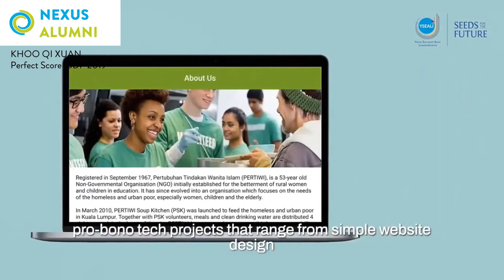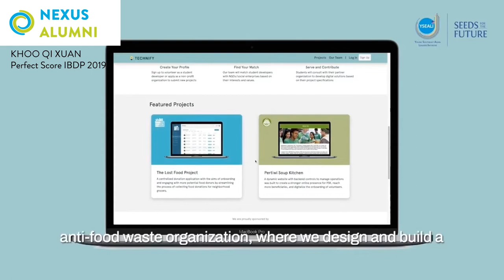Nexus Alumni Khoo Qi Xuan tackles digital divide in Southeast Asia with Technify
As part of the US Department of State's 2021 Young Southeast Asian Leaders Initiative (YSEALI), our NexusAlumni Khoo Qi Xuan launched Technify, a platform that connects top tech talents at U.S. colleges with Southeast Asian NGOs and social enterprises via pro bono tech projects such as website design and web app development.

Qi Xuan launched Technify to tackle the growing digital divide, which was worsened by the Covid-19 pandemic. By connecting student tech communities with NGOs and social enterprises, Technify aims to equip students with practical opportunities while helping NGOs and social enterprises access tech talents across geographical boundaries. Qi Xuan has celebrated the success of 10 projects so far and he hopes that by refining Technify's partnership model, this number willl grow even bigger.

We are so proud of Qi Xuan for his success and we eagerly anticipate Technify's growth!